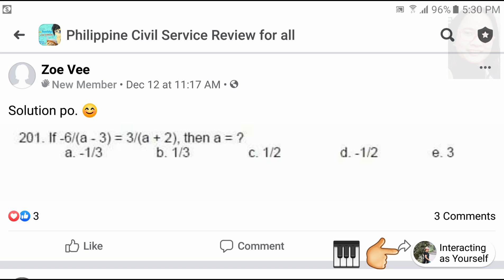If -6/(a-3) = 3/(a+2), then a =? [MATH Civil Service Reviewer]